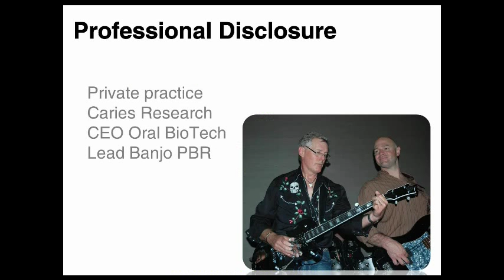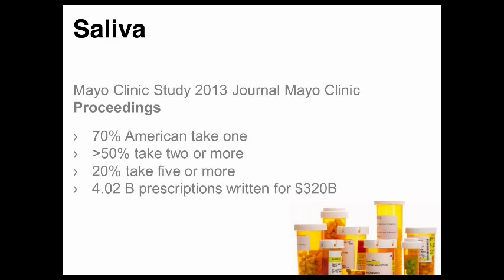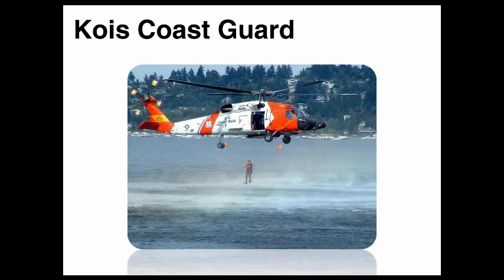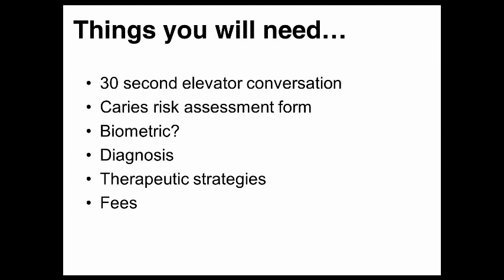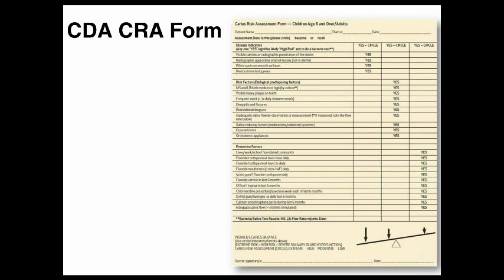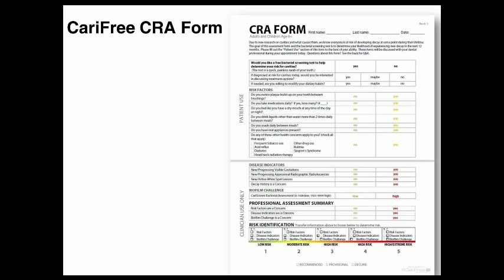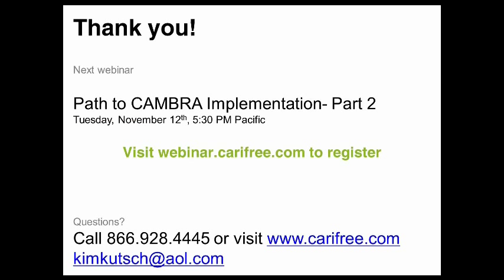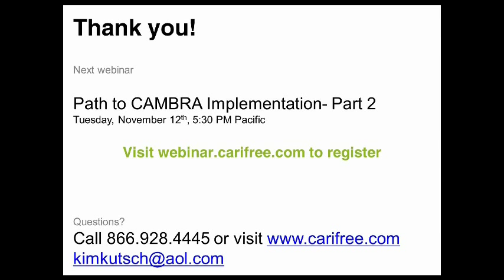The Path to CAMBRA Implementation Part 1